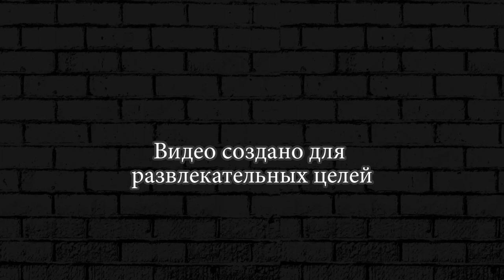ШЕЛЛИ МОЖЕТ ► BRAWL STARS Одиночное столкновение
Сражайтесь соло или c друзьями в разнообразных игровых режимах длительностью до трех минут. Открывайте и улучшайте десятки бойцов c мощными супер способностями. Покупайте и собирайте уникальные скины, чтобы выделяться в игре и эффектно выглядеть на арене. Вступите в банду или создайте свою вместе с друзьями для обмена тактиками и совместных сражений.